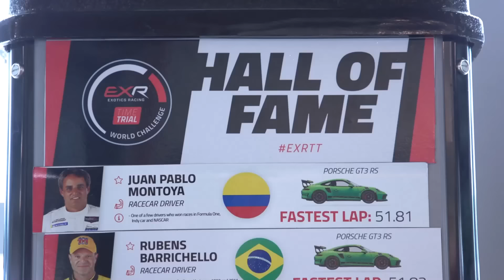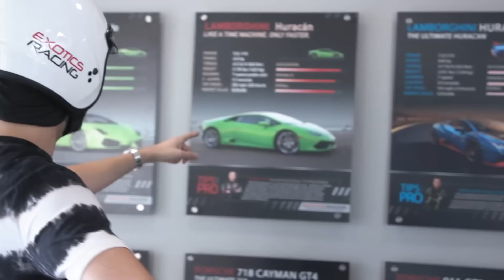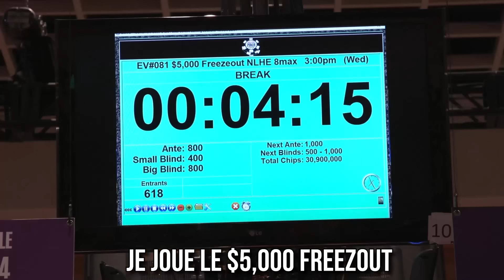Je pilote une Ferrari à 250 000$ à Las Vegas puis J’Hero call avec hauteur Dame (ça tourne mal)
*TUT TUT* 🚗
Aujourd'hui, tournoi WSOP à $5,000 l'inscription. Je ne m'arrêterai jamais avant d'avoir un bracelet!

Mais avant ça, petit tours de chauffe sur un circuit automobile. De quoi bien digérer la Quesadilla de ce midi. J'espère que t'as kiffé

▬▬▬▬▬▬▬▬▬MES RÉSEAUX ▬▬▬▬▬▬▬▬
🌐 Suis-moi sur les réseaux :